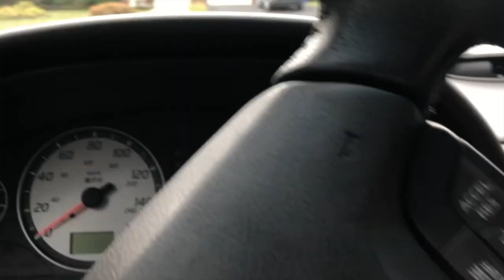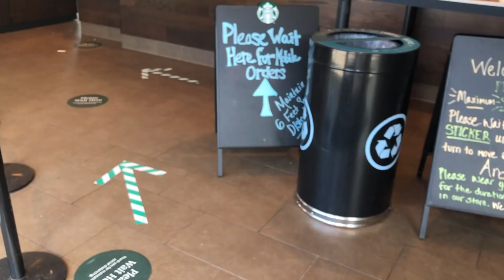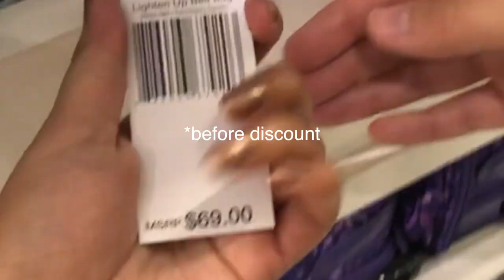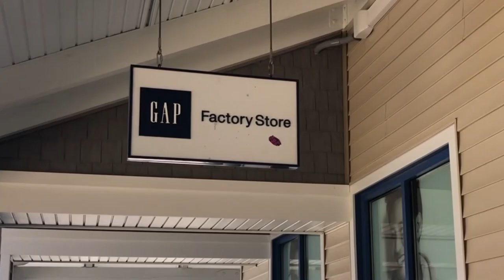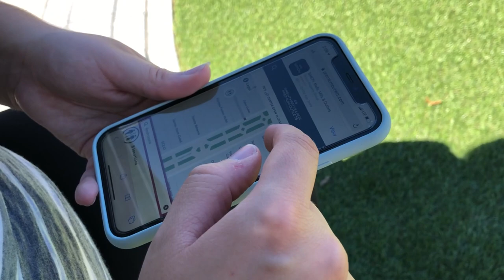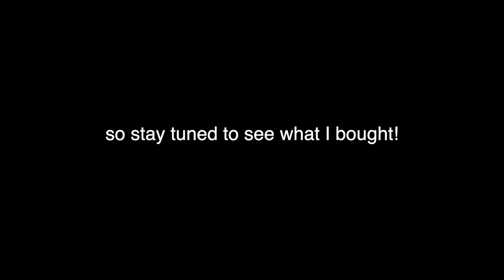Shopping Til We Drop! | Outlet Shopping Vlog 2020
Heyyy! Today I bring to you an outlet shopping vlog in 2020! And of course I dragged Kara with me for the fun of it! We decided we need a little get away so we drove to Wrentham Village Premium Outlets and shopped til we dropped! We take you along with us, showing you the stores we went into as well as sneak peaks of what we bought! (shopping haul video is coming up next!!)

If you want to see the haul that goes along with this video the link is

0:00 Driving to the shopping outlet
0:18 Going over what stores are at the outlet
2:32 Starbucks run!
3:53 Our reaction to seeing Wrentham Outlets
4:31 SHOPPING TIME!